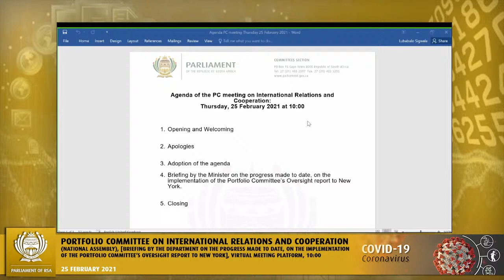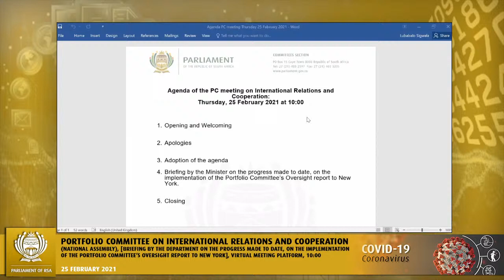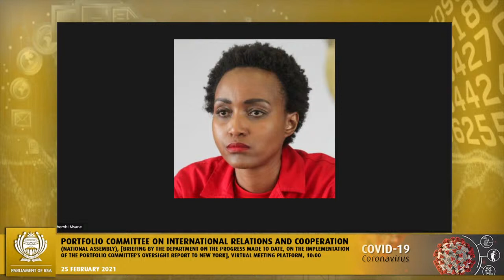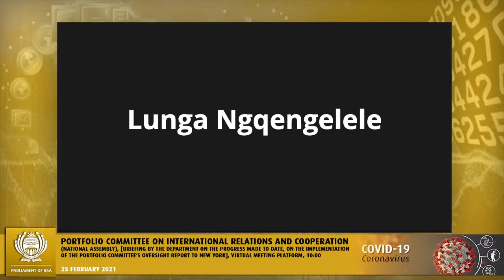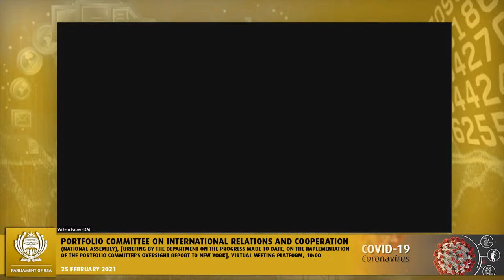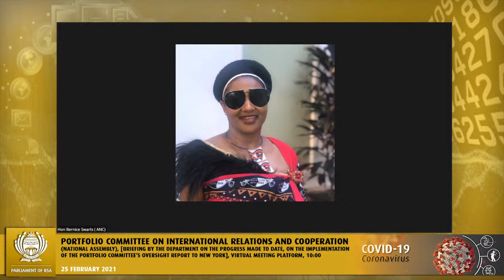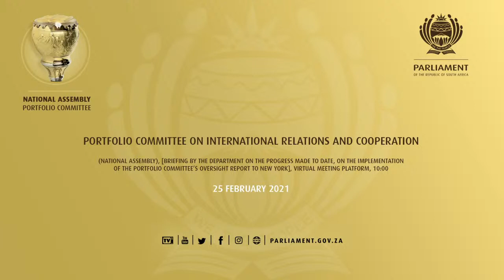Portfolio Committee on International Relations and Cooperation, 25 February 2021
Portfolio Committee on International Relations and Cooperation, (National Assembly), [Briefing by the Department on the progress made to date, on the implementation of the Portfolio Committee’s Oversight report to New York], Virtual Meeting Platform, 10:00